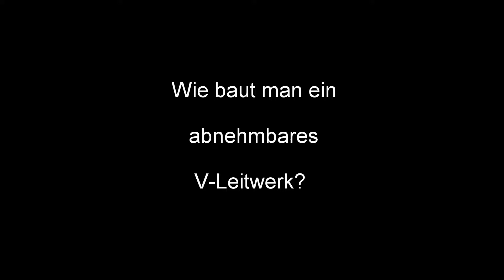Abnehmbares V Leitwerk am Agena EV von Art Hobby / Segelflug Windberg e.V.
Ich baue mir den Flieger, um ihn mit auf Reisen nehmen zu können. Dafür muss er möglichst klein im Packmaß und demontierbar sein. Hierzu habe ich ein abnehmbares V-Leitwerk gebaut.

In einem anderen Video zeige ich Euch, wie ich eine Flächensteckung und Ballastkammern eingebaut habe: